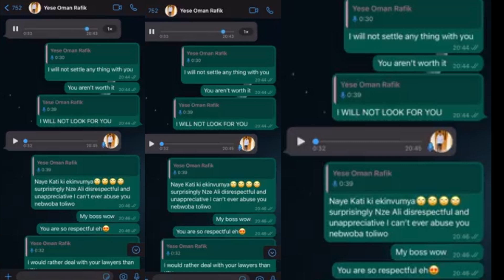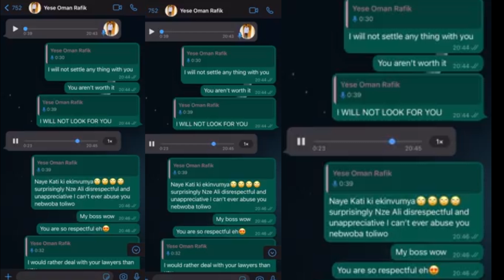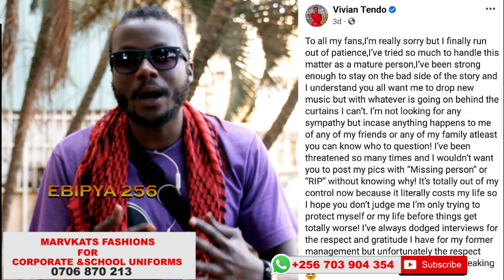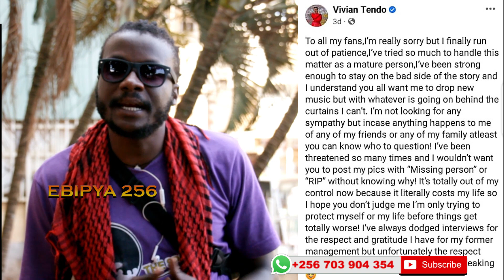Olikisiru kyaana gwe - Oman rafiki avumyevumye Vivian tendo